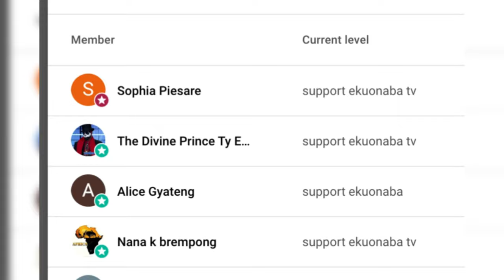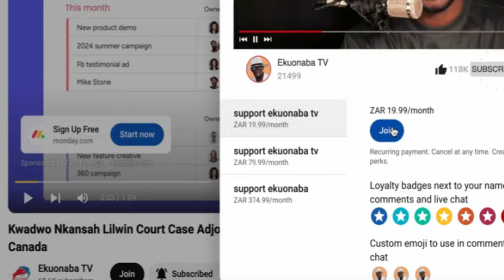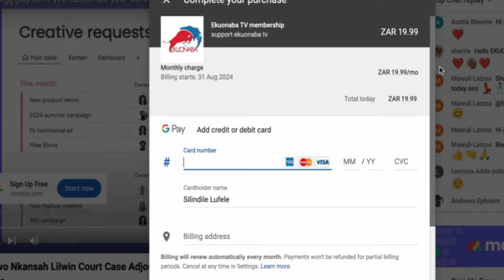Prophet Owusu Bempah Makes U Turn On Caged Elephant Prophecy; Praises Akufo Addo, M0CKS Prophets